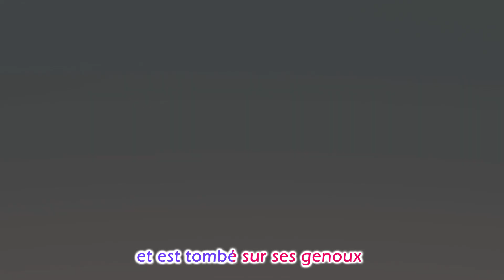Are you Sleeping - Sick Song and More Nursery Rhymes & Kids Songs